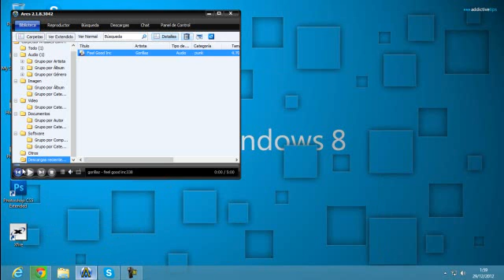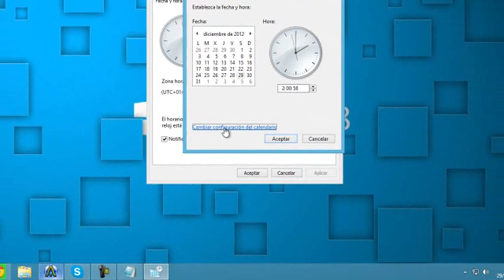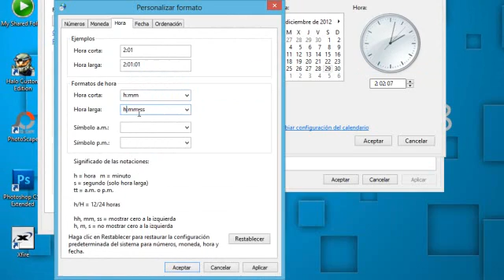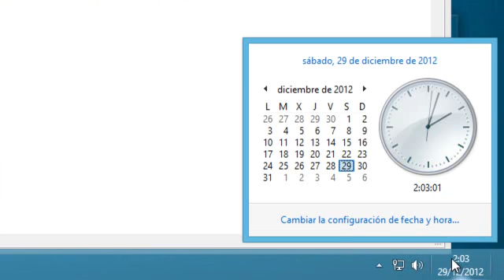como cambiar el formato de hora en windows 8